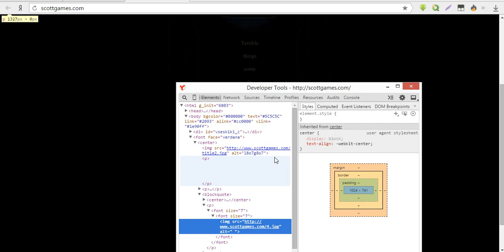SCOTT GAMES NEW UPDATE PLUSHTRAP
SCOTT GAMES NEW UPDATE PLUSHTRAP SCOTTGAMES.COM
✔ Like please! =)